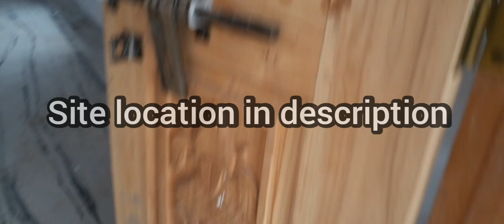52 lakhs only individual house for sale in hyderabad 168sqyd ECIL DAMMAIGU SVR real estate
52 lakhs only individual house for sale in hyderabad 168sqyd ECIL DAMMAIGU SVR real estate

52 lakhs only
individual house for sale in hyderabad 168sqyd
ECIL
SVR real estate